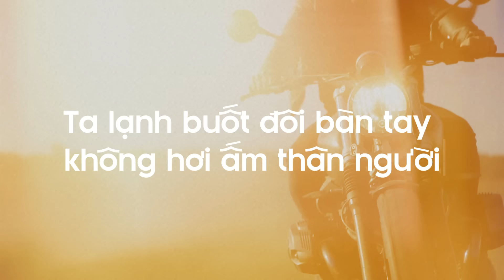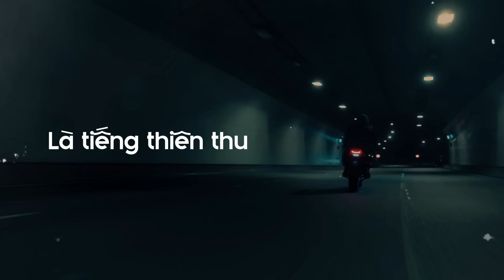Lỗi lầm riêng ta - Version 2 | Nguyễn Đình Nguyên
L  ỗ  i   l   ầ  m   r  i  ê  n  g   t  a

Con đường ta đi không thể dài mãi mãi
Em đã sang ngã rẽ khác về chốn riêng mình
mang theo nhành Diên Vĩ trắng với bao kỷ niệm đẹp tươi ngày xưa cũ

Ta nhiều đêm thổn thức nghe tiếng côn trùng kêu than
Nghe tiếng em vọng về đâu đó
Ngọt ngào êm ái

Có chăng em ngoài kia mưa tí tách là tiếng bước chân em về
Ta lạnh buốt đôi bàn tay không hơi ấm thân người
Ta gậm nhấm riêng ta một mối tình đắm đuối

Có chăng em tình yêu là hờn giận
Là nhớ thương
Là xa cách

Có chăng em tình yêu là tiếng thiên thu gọi
Gọi tên em bốn mùa
Gọi tên nhớ thương

Ta nhận riêng ta những lỗi lầm
Nhận riêng ta những vô tư hời hợt
Một ngày nào đó em sẽ nhận ra rằng ta yêu em dường nào

N g u y ễ  n  Đ ì n h  N g u y ê n

* Chân thành cảm ơn vì đã ghé thăm kênh và xin quý vị ủng hộ kênh Nguyễn Đình Nguyên Channel bằng cách bấm vào nút "Subscribe" hoặc nút "Đăng ký" ở bên dưới Video này để xem ngay các MV mới nhất nhé.  LOVE ALL

© Bản quyền thuộc về Nguyễn Đình Nguyên Channel